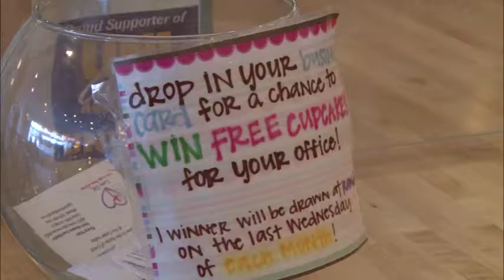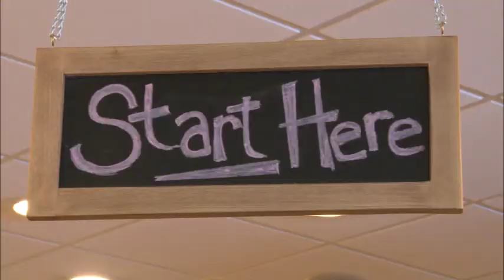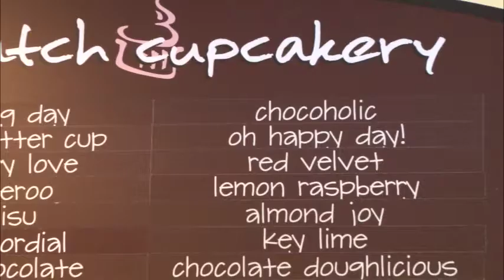Relay for Life Fundraiser at Scratch Cupcakery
Luke Hansen and Sammie Mallow reporting for UNI-TV.